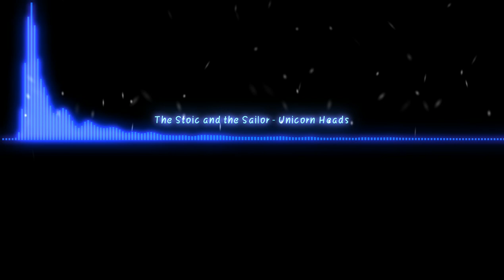Copyright Free Music ! The stoic and the sailor ! Unicorn Heads !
The stoic and the sailor
unicorn heads
youtube video background music
background music for youtube video
youtubemusic